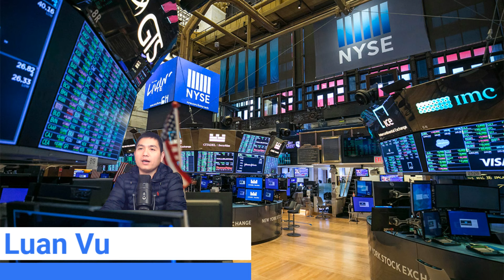3|20|2024: 5PM SHOW: Những bài bình luận chính trị, kinh tế Hoa Kỳ